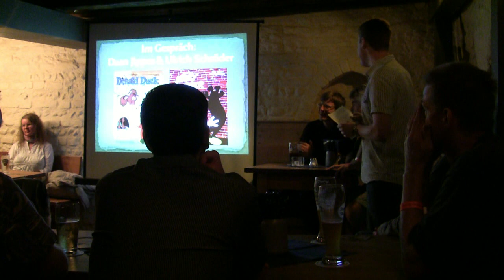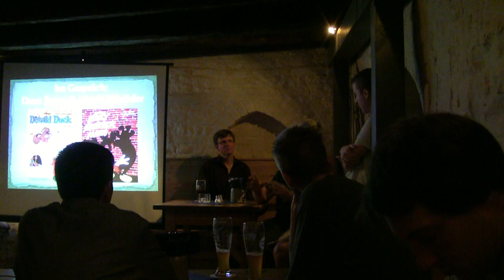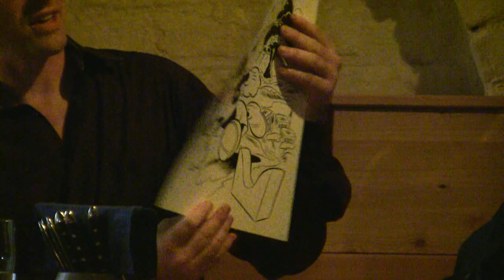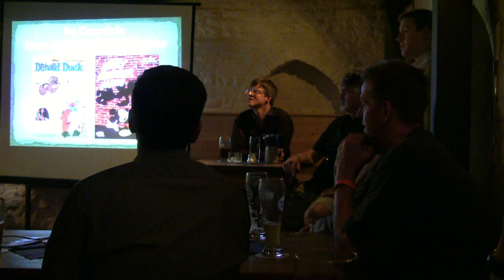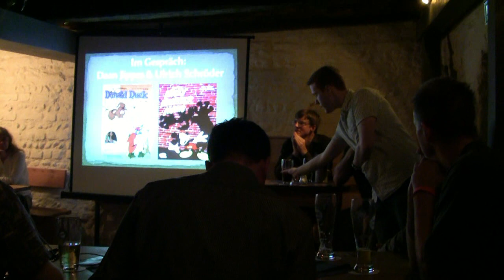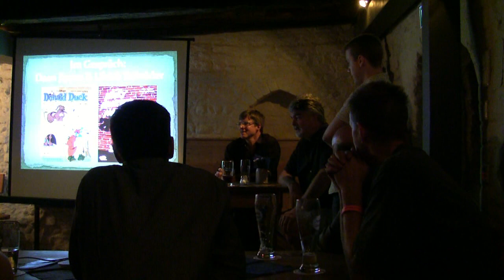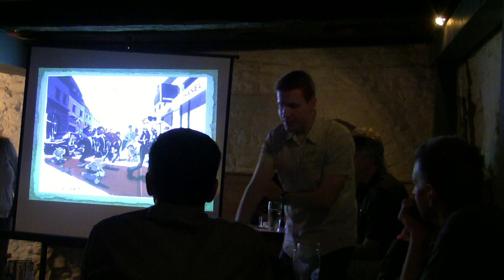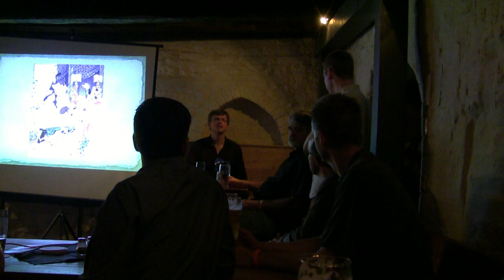Disney-Comics: Daan Jippes & Ulrich Schröder im Gespräch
Daan Jippes und Ulrich Schröder im Gespräch während des Comicfestivals München 2011. Moderation: Jano Rohleder.

Aufgenommen am 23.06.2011 im Bier- und Oktoberfestmuseum.